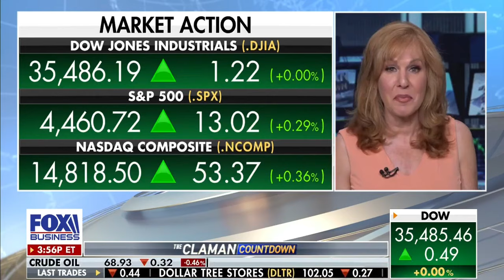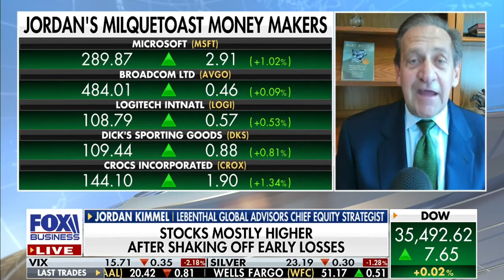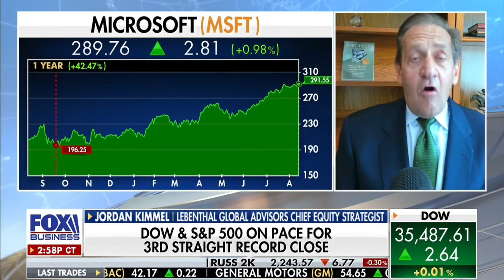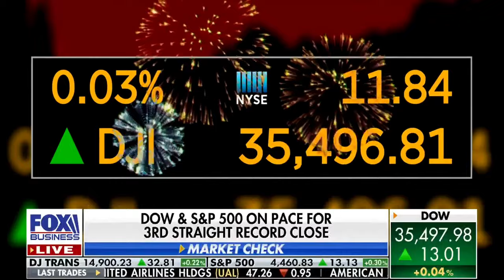Fox Business - The Claman Countdown with Liz Claman: Jordan Kimmel August 12, 2021